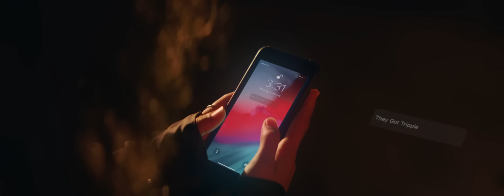Kodie Shane - NO RAP KAP (Official Music Video) ft. Trippie Redd